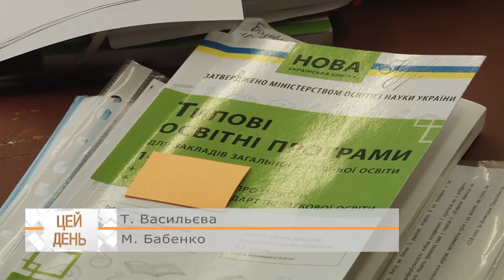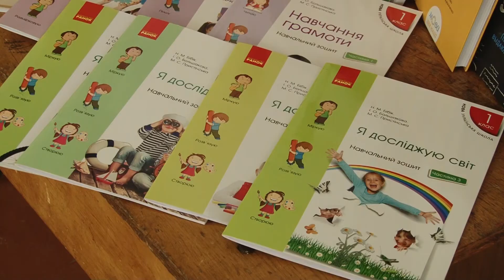Тренери нової української школи